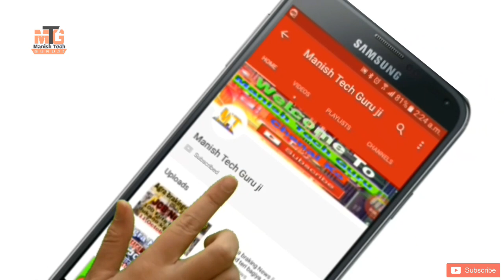How to make bluetooth Speaker || Portable bluetooth speaker || Bluetooth speaker at home made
Hello Friends aaj mene is video me gadgets bana kar dikhaya hai  ye Mini bluetooth speaker hai isme mene leptop ki 18650 2 battery lagai hai jo kafi achha backup deti hai ye aapko bass sound quality dega or je jadi kharab nahi hoga yeh portable hai ise aap kahi bhi le ja sakate hai yeh rechargeble bluetooth speaker hai Thanks you so much...